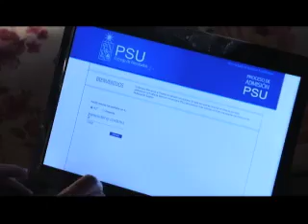Primeras imágenes de "Mamá Mechona"